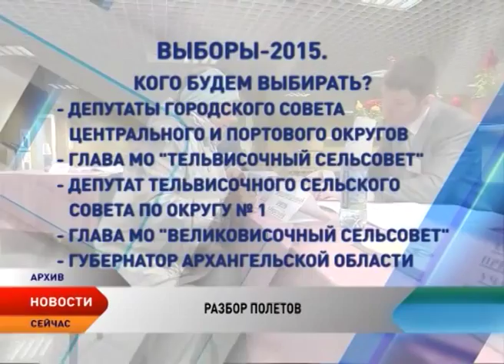Губернаторская планерка. Дождливая погода срывает планы дорожников и сельхозпроизводителей НАО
Капризная погода в Ненецком округе нарушает планы. Отстают от графика дорожники и сельхозпроизводители. И если Ненецкая АПК отчаянно ждет хотя бы сухих дней и начала активного сенокоса, то в городской администрации до сих пор решают косить или не косить траву по обочинам дорог, на улицах, в парках и скверах Нарьян-Мара. В чем проблема?! Ответ был найден на планерке при губернаторе Ненецкого округа.

Вопрос «косить или не косить» связан с благоустройством Нарьян-Мара, точнее с его неблагоустройством.

Глава региона Игорь Кошин посоветовал не жалеть придорожные сорняки и в ближайшее время привести город в надлежащий вид. Тем более что трава в скверах — это не силос для коров. Косить можно даже под дождем. Чего не скажешь о кормозаготовке. Руководитель Ненецкой АПК Анатолий Чудочин на планерке доложил, что в этом году кормозаготовка снова идет с опозданием по графику именно из-за погоды.

Анатолий Чудочин, руководитель Ненецкой АПК:

— Кормозаготовка в связи с погодными условиями будет крайне тяжелая. На сегодняшний день заготовлено 150 тонн сенажа, сено готовить пока не можем. В режиме ожидания находятся шесть сельхозорганизаций — Ненецкая агропромышленная кампания, СПК РК «Заполярье», «Сула», «Великовисочный» и Омский животноводческие комплексы и СПК «Харп».

Ждут погоды и дорожники. «Нарьян-Мардорремстрой» уже отстает от графика на две недели. Специалисты и техника на этих участках работают и днем, и ночью. Что конечно вызывает недовольство жителей города, отметил Владимир Низьев. В адрес организации уже поступают письма недовольных граждан, которые жалуются на шум. На предприятии жалобы понимают, но просят перетерпеть временные неудобства. Ведь город ждал ремонта дорог не один год.